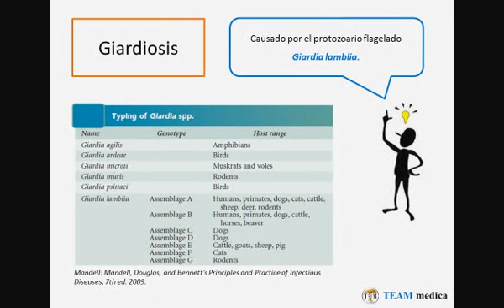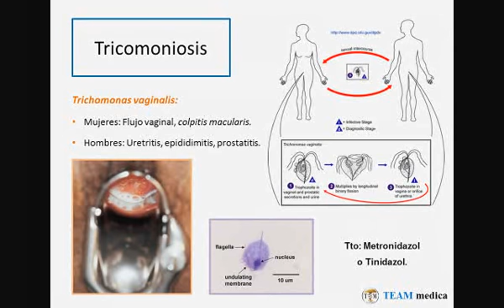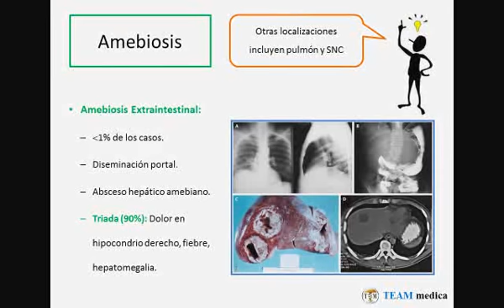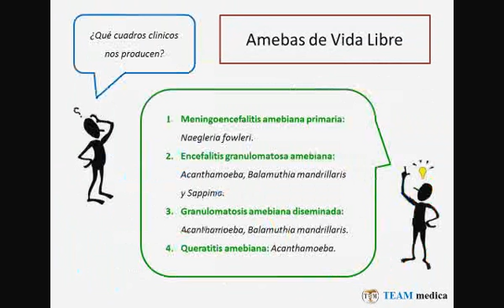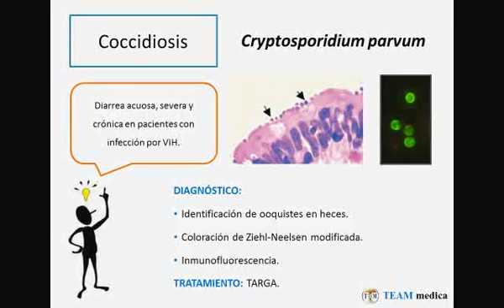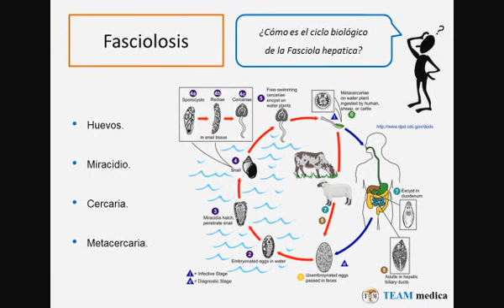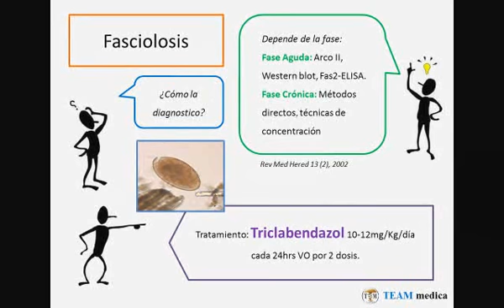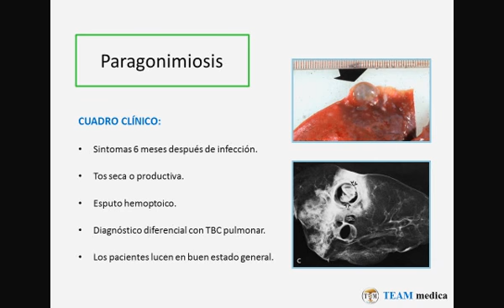Tmmed infectología - IIRO14 Infectologia1 Dr Patron P1